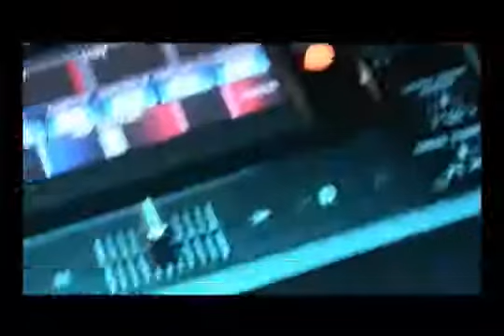buddha-bar México release album buddha-bar XIII 28/06/2011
Album release buddha-bar XIII by DJ. Ravin & David Visan